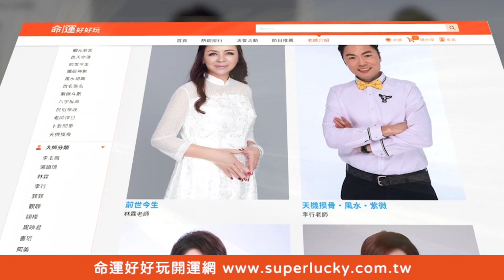【精華版】梁云菲痛苦傷疤！神秘刺青2個字揭開黑暗秘密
女藝人梁云菲揭開最痛苦的傷疤！身上的神秘刺青2個字揭開黑暗的秘密...